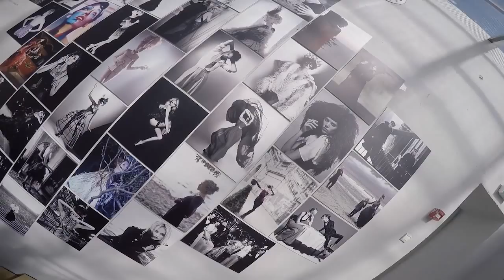Guillem Rodriguez Bernat - Espagne - Hyères 2015 - Interview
La Nuit est une muse pour Guillem. La Nuit est une collection Homme
Le créateur hispanique propose des vestes bar en laine, cintrées, des jupes en corolle en mikado de soie et tulle décorée de cristaux Swarovski. Les bustier sont en laine avec des bandes élastiques au dos. Les Ppantalon taille haute sont en mikado de soie. Nous n'oublierons pas les ceintures en fourrure de renard, avec une bande élastique et boucle en métal rosé. La collection est produite avec le soutien des tissages Denis & Fils, Sfate & Combier — Première Vision. Les cristaux sont offerts par Swarovski